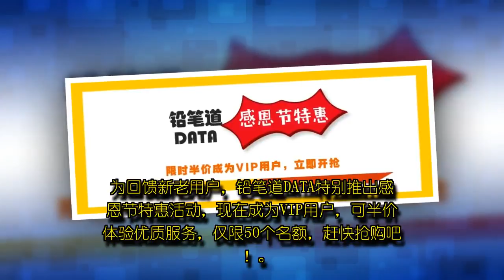铅笔道DATA感恩节特惠，5折成为VIP用户，仅限50名额，你还在犹豫吗？